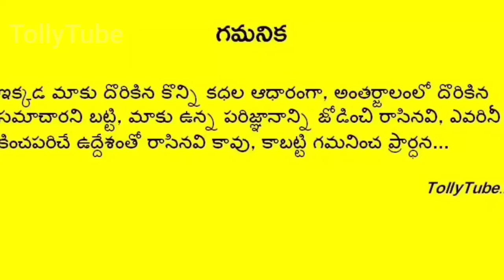నేలకొరిగిన మరో స్టార్ నటుడు..షాక్ లో సినీ ఇండస్ట్రీ..విషాదంలో కుటుంబం, అభిమానులు